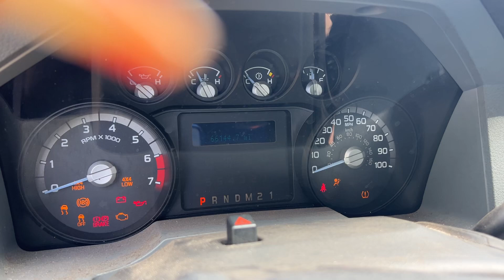2015 FORD F-350 SUPER DUTY SUPERCAB 4WD LONG BED - 66K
F-350 Super Duty SuperCab 4X4 with Factory Body Lift, All-Terrain Mud Tires, Hitch
Custom Bumper with 12K Lb Warn Winch, Running Boards, 66K, V-8 6.2L Gas, AC, Stereo
S&N Auto Locators